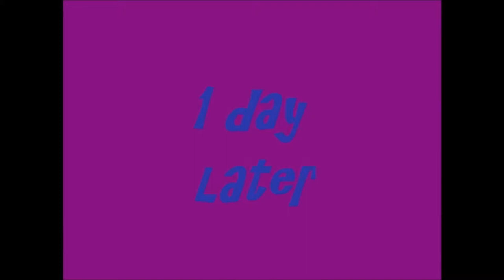Daphne's revenge full movie